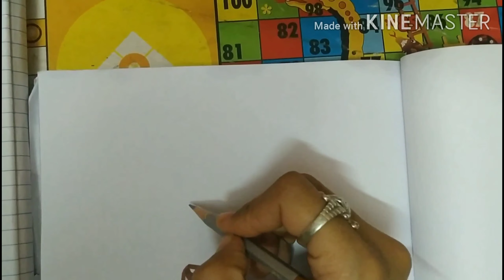Easy step for kids